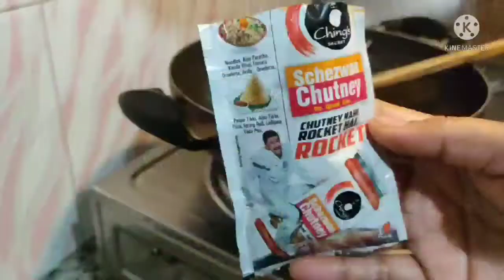मटर का दो रेसिपी सिर्फ 3 मीन पे || শীতকালে মটরের 2 টো দারুণ স্ন্যাক্স || Matar recipe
Matar 2 recipe easy tasty only 3 min